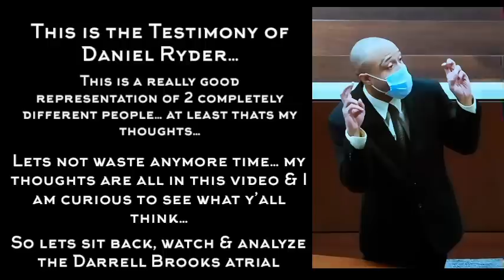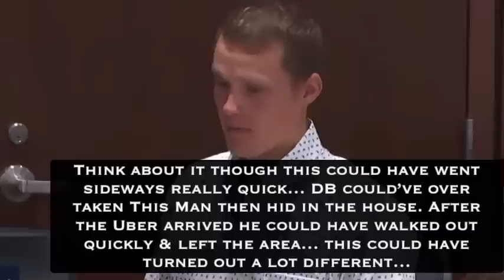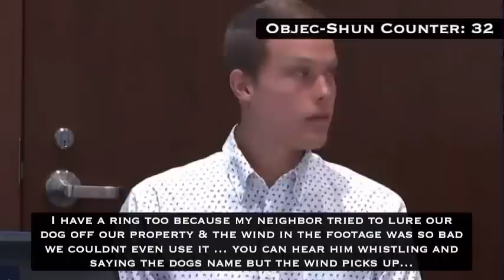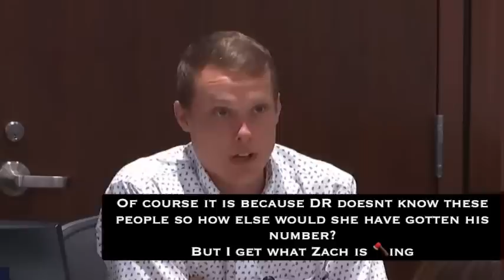Darrell Brooks Best Witnesses